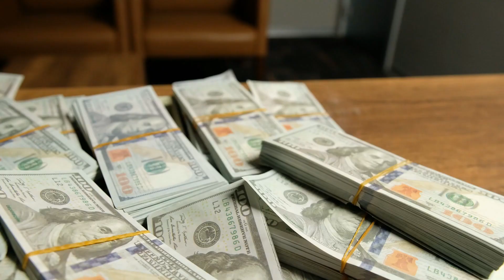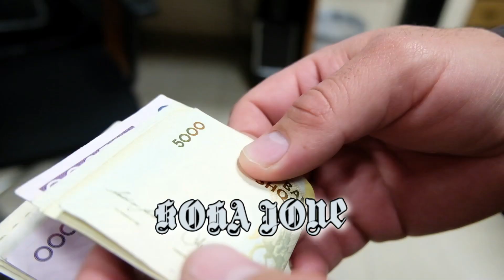Ça i do 1 milionë dollarë Alibeaj!?